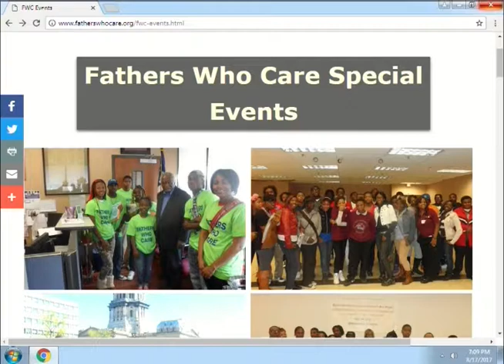Fathers Who Care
Alderman Jason Ervin discusses keeping the community safe and drug free. This program was recorded on August 17, 2017 at Chicago Access Network Television (CAN TV).